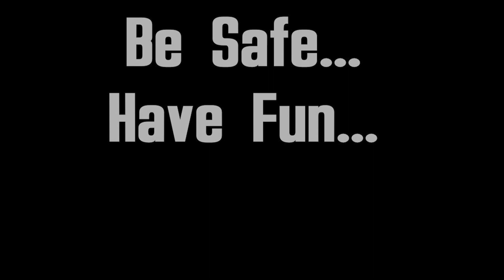Fallout 76 Wastelanders - Dagger's BOS Weapons Cache - Ep 94